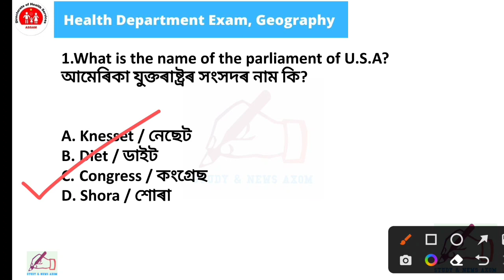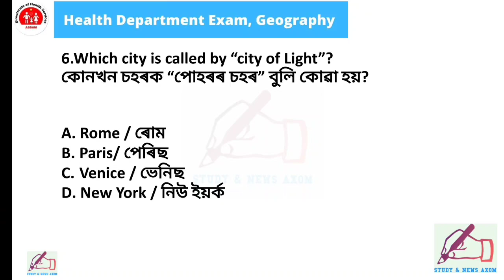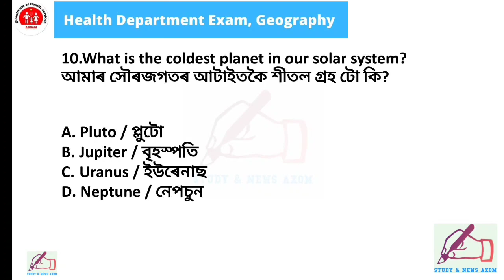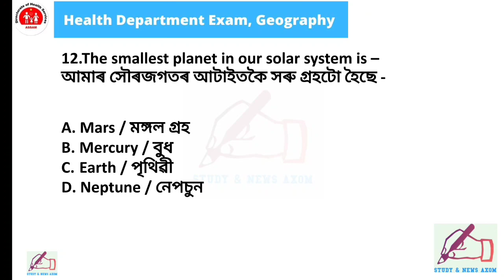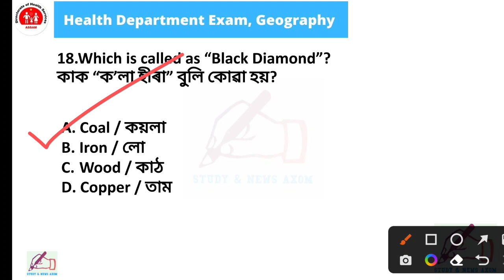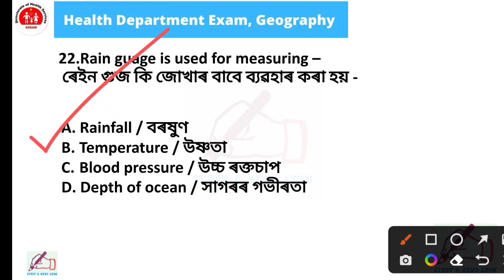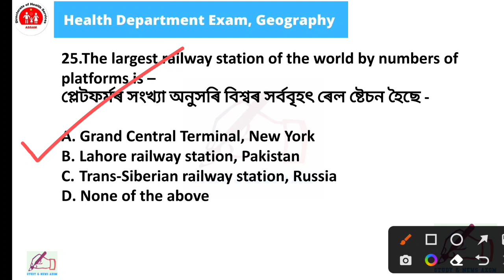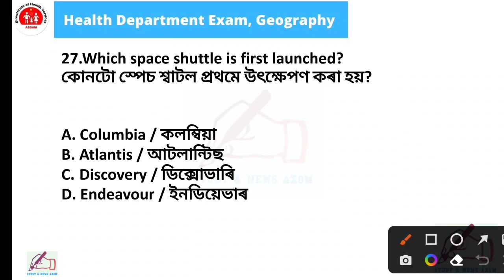Geography Important Questions Part - 3 | DHS/DME/DHSFW/AYUSH Exam 2022 | অসম স্বাস্থ্য বিভাগ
Geography Important questions part - 3

DHS Assam Geography questions
DHS Assam Geography Important questions
DHS, DME, DHSFW, AYUSH exam Geography questions
Important MCQ